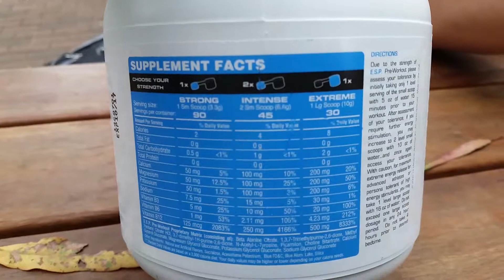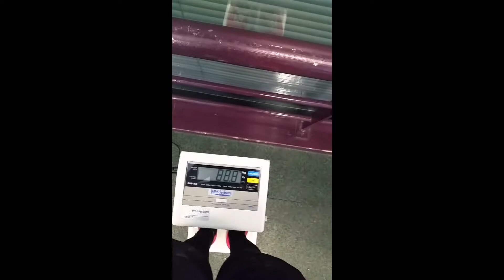VLog1 It's over 3 scoops!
E.S.P preworkout overdose, and review. 4.5 scoops of preworkout is how you fkn live.